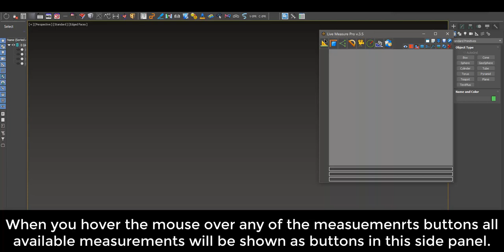miauu's Live Measure Pro v. 3.5